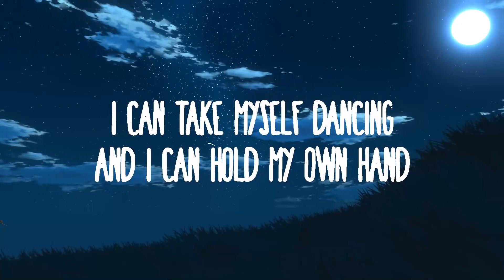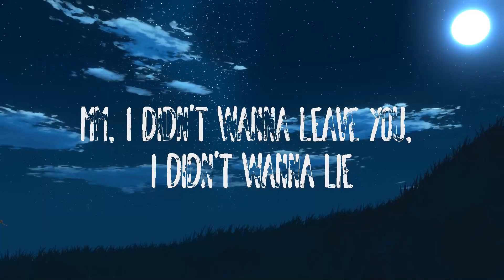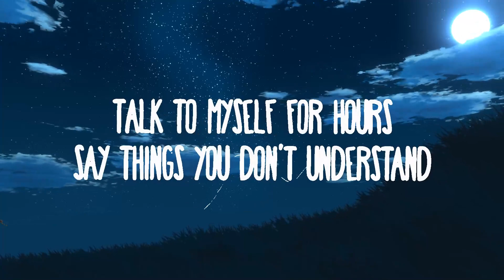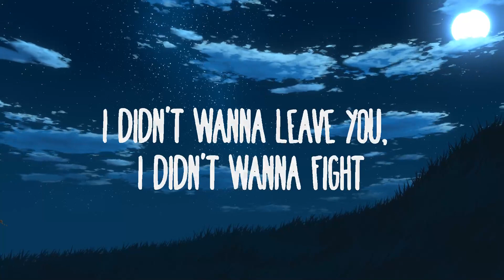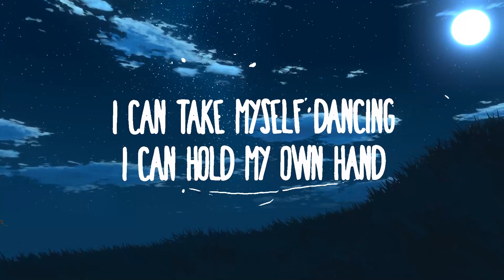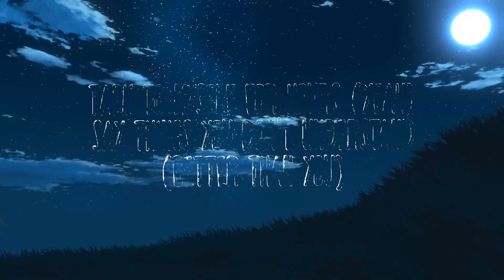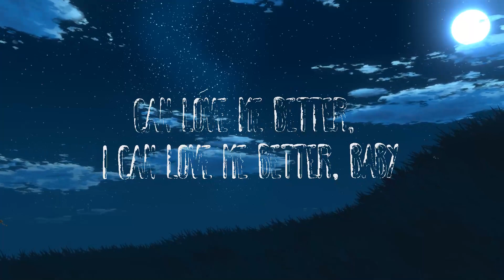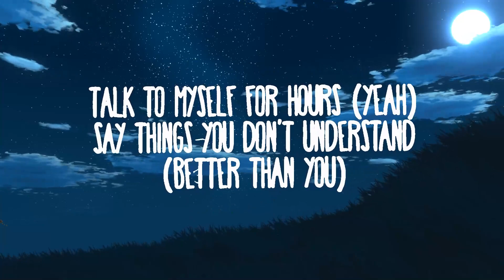Miley Cyrus - Flowers (Demo) |15min Version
Miley Cyrus - Flowers (Demo)

I

Flowers